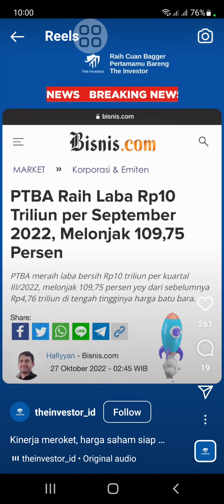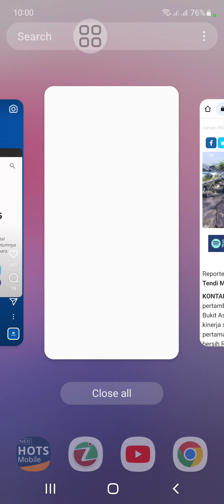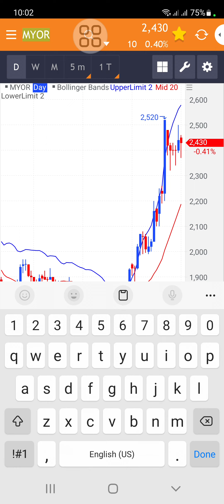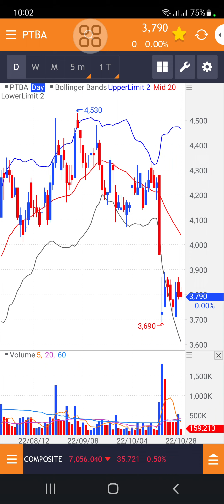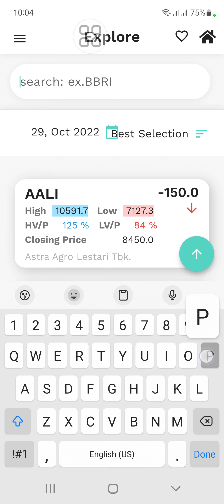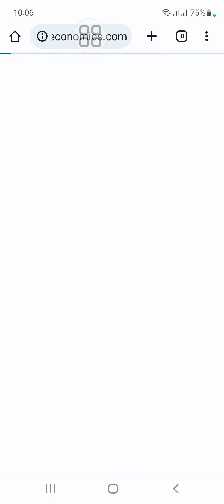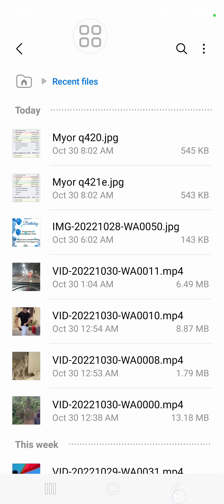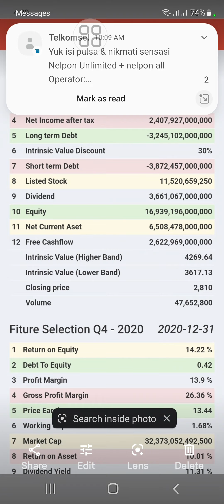Laba PTBA naik 2x di Q3 2022 yoy. tetapi harga coal dunia turun. Masih layak di belikah?